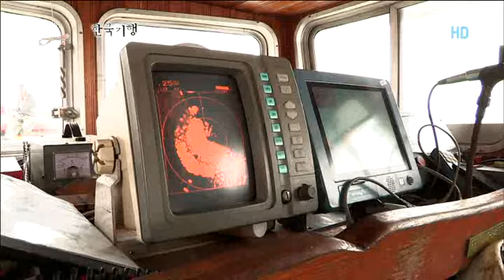한국기행 - Korea travel_서해 갯벌 6부, 풍요로운 모래갯벌, 임자도_#002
EBS 한국기행, Korea travel, 20120625, 서해 갯벌 6부, 풍요로운 모래갯벌, 임자도

서해 갯벌 6부, 풍요로운 모래갯벌, 임자도